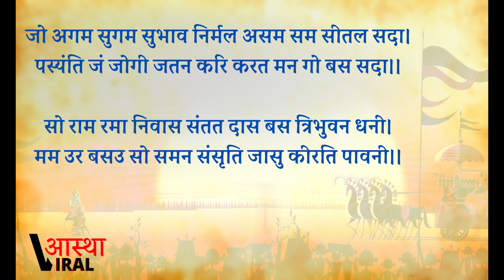Jai Roop Roop Anup || RamCharitManas Chhand || Shree Ram Stuti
चौपाई
गीध देह तजि धरि हरि रुपा। भूषन बहु पट पीत अनूपा।।
स्याम गात बिसाल भुज चारी। अस्तुति करत नयन भरि बारी।।

छंद
जय राम रूप अनूप निर्गुन सगुन गुन प्रेरक सही।
दससीस बाहु प्रचंड खंडन चंड सर मंडन मही।।
पाथोद गात सरोज मुख राजीव आयत लोचनं।
नित नौमि रामु कृपाल बाहु बिसाल भव भय मोचनं।।1।।
बलमप्रमेयमनादिमजमब्यक्तमेकमगोचरं।
गोबिंद गोपर द्वंद्वहर बिग्यानघन धरनीधरं।।
जे राम मंत्र जपंत संत अनंत जन मन रंजनं।
नित नौमि राम अकाम प्रिय कामादि खल दल गंजनं।।2।
जेहि श्रुति निरंजन ब्रह्म ब्यापक बिरज अज कहि गावहीं।।
करि ध्यान ग्यान बिराग जोग अनेक मुनि जेहि पावहीं।।
सो प्रगट करुना कंद सोभा बृंद अग जग मोहई।
मम हृदय पंकज भृंग अंग अनंग बहु छबि सोहई।।3।।
जो अगम सुगम सुभाव निर्मल असम सम सीतल सदा।
पस्यंति जं जोगी जतन करि करत मन गो बस सदा।।
सो राम रमा निवास संतत दास बस त्रिभुवन धनी।
मम उर बसउ सो समन संसृति जासु कीरति पावनी।।4।।